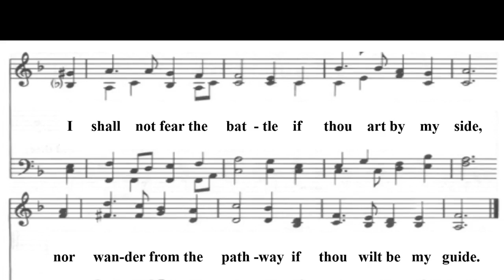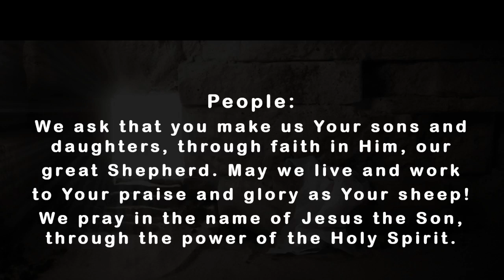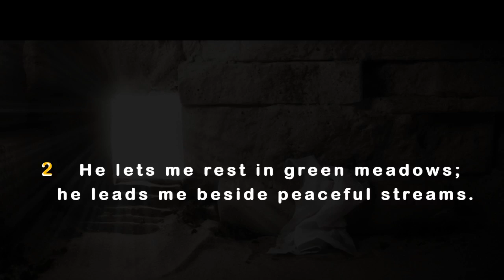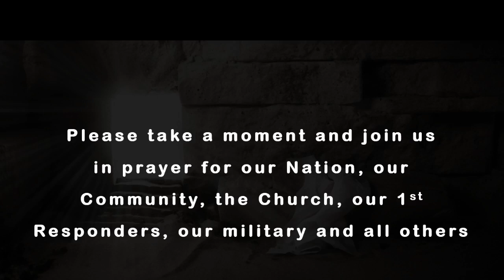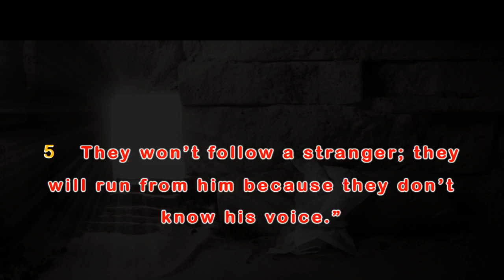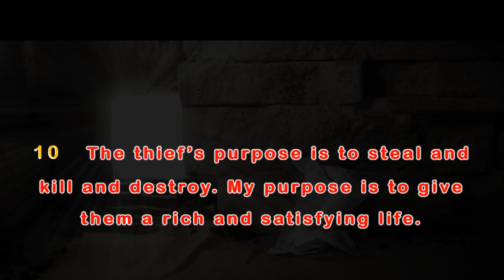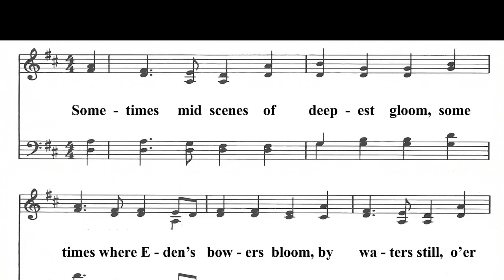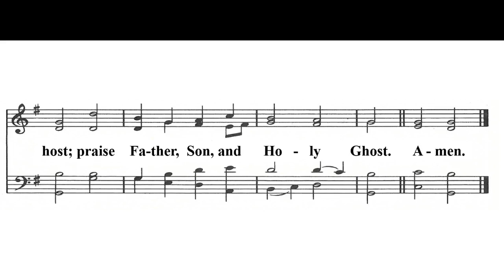Risen - His Sheep - Sunday April 30, 2023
Jesus assures us that He is the gate in which the sheep must pass through. Now that Jesus is risen from the grave and defeated sin and death, what does it look like for us to choose to walk through the gate of Jesus every day?

John 10: 1-10 / Psalm 23

In sermon text and resources: John 9 / Francis Asbury Commentary / Jessie Cruickshank - Ordinary Discipleship / James Merritt - sermon

All videos and songs are covered under our CCLI Licenses